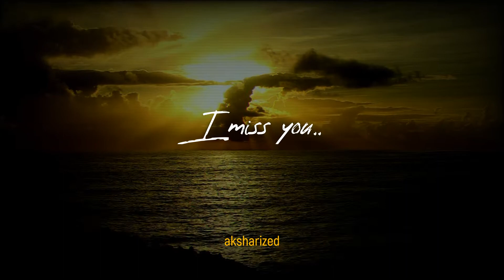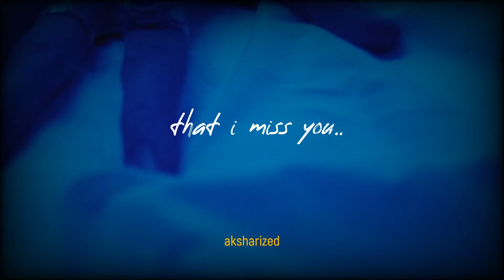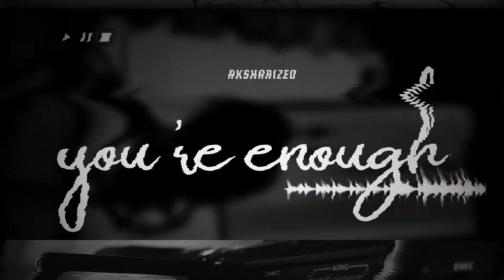aksharized - You're Enough (Official Lyric Video)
When people don't express themselves, they die one piece at a time.”